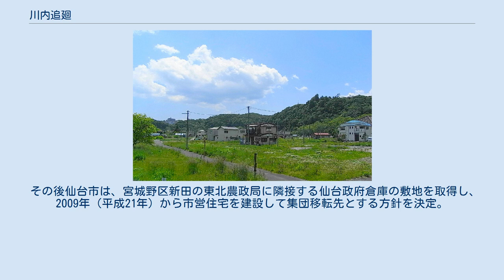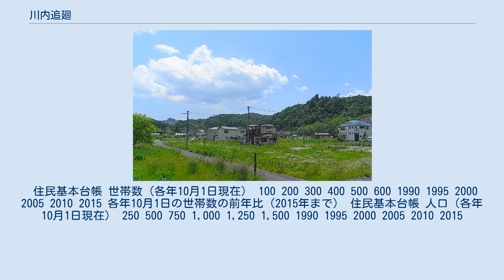川内追廻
日本 」 宮城県 」 仙台市 」 青葉区 (仙台市) 」 川内追廻 川内追廻（かわうちおいまわし）は、宮城県仙台市青葉区にある地名（地図 - Google マップ）。
仙台城本丸および三の丸の東側崖下、広瀬川右岸にあり、面積は約7ha。
大橋西詰付近に接続する1本の市道以外は袋小路となっている。
 1950年代には約600世帯、約4000人が住んでいたが、核家族化が進んだ平成に入る頃には600世帯弱ながら人口は約1/3まで減少した。
青葉山公園整備事業を進める市の方針により、2015年（平成27年）時点で居住しているのは3世帯のみとなっている。
 仙台城三の丸とは長沼を隔てた外側、広瀬川の内側にあたり、江戸時代には仙台城の防衛上重要な地であった。
大橋の北西角にあたる北側が家臣の片倉家の仙台屋敷で、追廻はその南に続く南北に細長い地区であった。
城に近い西側に馬場、その東隣に三つの厩、その隣に馬事にかかわる役人の屋敷が並んだ。
 明治維新後、仙台城に第二師団が置かれると、建物が取り払われた。
射撃場や練兵場、競馬場などとして利用された。
1920年代には青葉軌道が長町駅から通町駅まで川内追廻を通って電車を引く計画を立てたが、実現しなかった。
 戦後、住宅営団により仙台空襲で焼け出された市民や仙台村などからの引揚者を収容する仮設住宅が建設される。
1948年（昭和23年）、営団が解散することが決定し、仙台市に住宅地の買取を打診したが拒否される。
これにより、住人が営団から住宅を購入することとなった。
しかし、仙台市が川内追廻地区を含む「青葉山公園整備計画」を1946年にすでに立てており、 「もともと市有地であったところに、住宅営団が仮設住宅を建てたのだから、無償で返却されるべき」という立場を採ったため住人と対立が深まった。
仙台市は整備計画を続行し、個別に住民と話し合いながら立ち退き料名目で土地の買取を進めインフラストラクチャー整備や住宅の建築確認申請を拒否していたため、電気、水道、道路補修等は自治会によって行われている。
 現在に至るまで住民と市の対立が続き、公園整備計画は遅れ、住宅の建築確認は1972年（昭和47年）から認められるようになった。
 その後仙台市は、宮城野区新田の東北農政局に隣接する仙台政府倉庫の敷地を取得し、2009年（平成21年）から市営住宅を建設して集団移転先とする方針を決定。
2015年度（平成27年度）に開業した仙台市地下鉄東西線・国際センター駅から仙台城に至る途上にある追廻住宅跡地は、青葉山公園の「いこい・にぎわいゾーン」として再整備される予定。
 住民基本台帳 世帯数（各年10月1日現在） 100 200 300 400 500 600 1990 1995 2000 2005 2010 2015 各年10月1日の世帯数の前年比（2015年まで） 住民基本台帳 人口（各年10月1日現在） 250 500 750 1,000 1,250 1,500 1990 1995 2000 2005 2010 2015